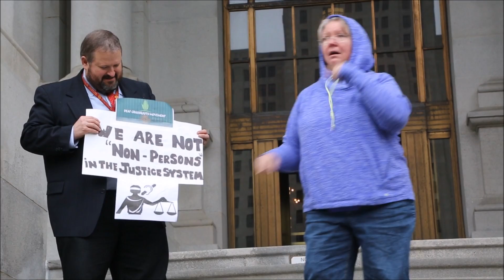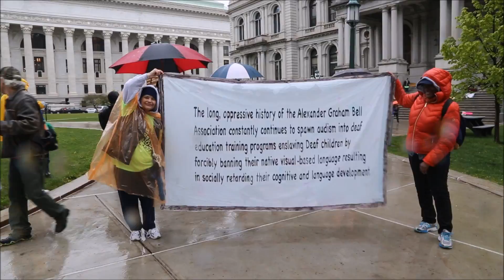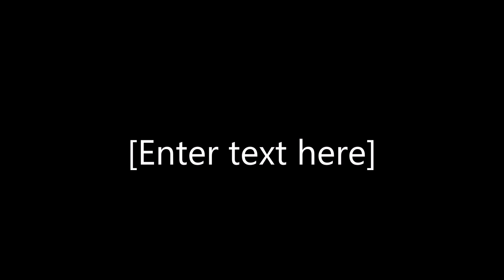2016 National Deaf Grassroots Movement Rally in Albany, NY